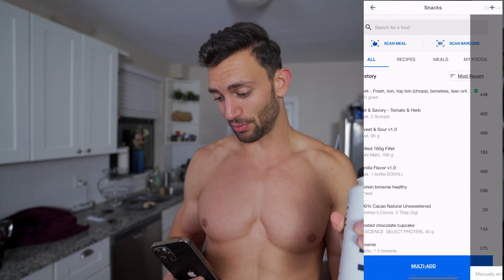I Only Ate Huel for 24 hours and THIS is What Happened...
That's right, today I will attempt to go 24 hours only eating Huel brand foods... kind of. I am going to only eat huel plus a meat source for 1 day and see how my body reacts and how the macros are.it's a weird video, it's a long video, its my video. enjoy!